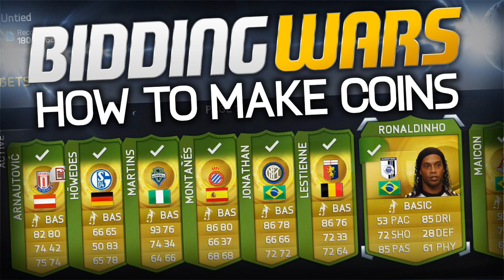FIFA 15 Ultimate Team Trading | How To Win Bidding Wars! (how to make coins)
FIFA 15 Trading Tip on how to make coins on FIFA 15 by winning more bidding wars on FIFA 15 Ultimate Team!
Leave a "like" if you enjoyed for more FIFA 15!

I will be giving you FIFA 15 Trading Tips to show you guys How To Make Coins on FIFA 15 Ultimate Team to get yourself players like Cristiano Ronaldo, Lionel Messi and Legends like Pele!

What you can expect on my channel NassFIFA: FIFA 15 Trading Series, Best Trading Techniques, Trading Tips, Road to Ronaldo, FIFA 15 Trading Tips, How to Make Coins, FIFA 15 Ultimate Team, FIFA 15 Web App & much more to come your way!